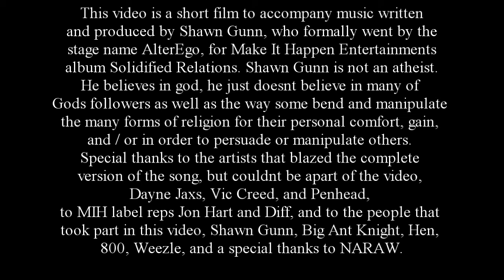Shawn Gunn Somewhere Between Heaven And Hell (Hip Hop / Rap)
This video is a short film to accompany music written and produced by Shawn Gunn who formally went by the stage name AlterEgo, for Make It Happen Entertainments album Solidified Relations. Shawn Gunn is not an atheist. He believes in god, he just doesnt believe in many of Gods followers, as well as the way some bend and manipulate the many forms of religion for their personal comfort, gain, and / or in order to persuade or manipulate others. Special thanks to the artists that blazed the complete version of the song, but couldnt be apart of the video  Dayne Jaxs, Vic Creed, and Penhead, to MIH label reps Jon Hart and Diff, and to the people that took part in this video, Shawn Gunn, Big Ant Knight, Hen, 800, Weezle, and a special thanks to NARAW.